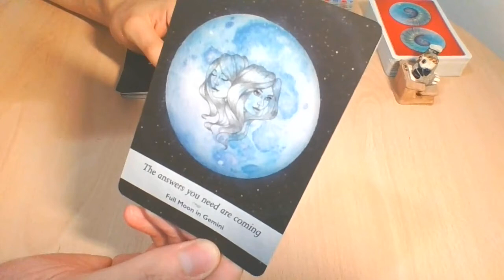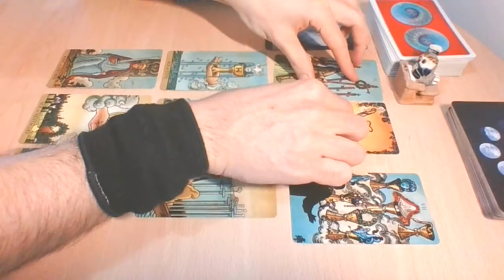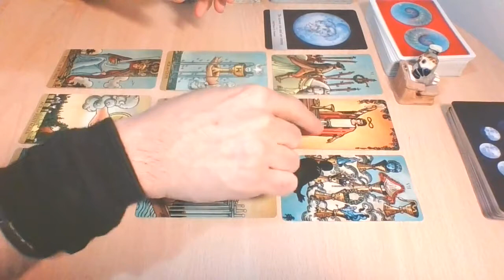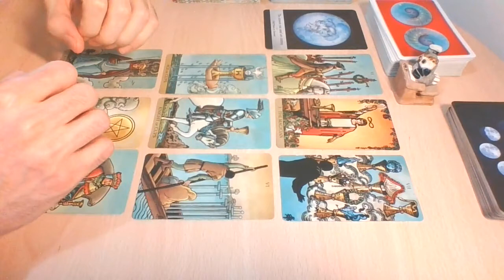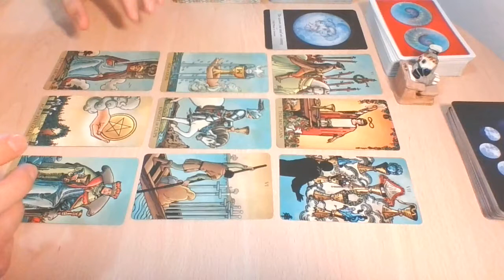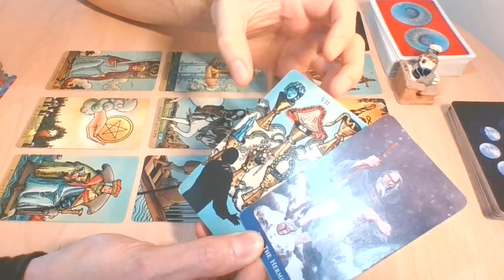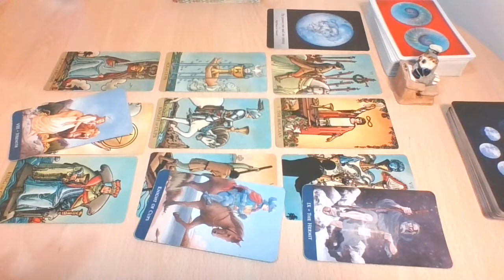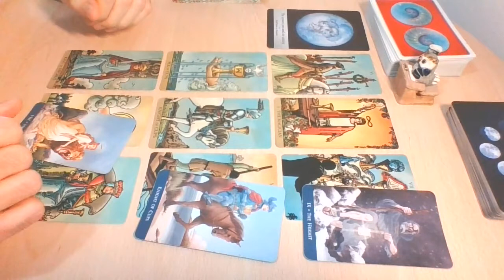GEMINI LIBRA AQUARIUS | This can be so good: no reason to rush things | May 15-22, 2020 Love Tarot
This is a General Love Tarot Reading for Gemini, Libra and Aquarius Sun, Moon, Rising & Venus for the energies of the 3rd week of May 2020. Check also the previous videos on the channel, maybe you will find something for you!

-WITW